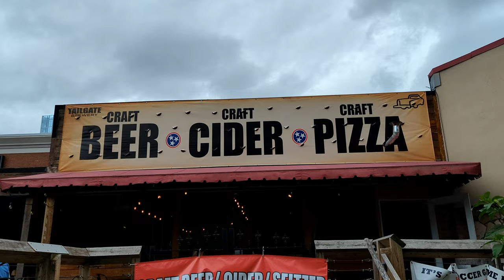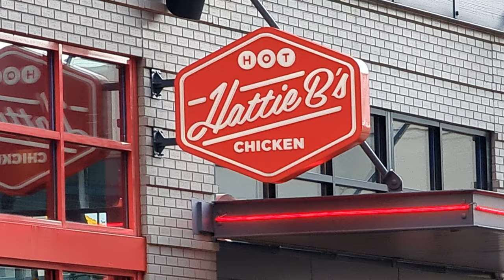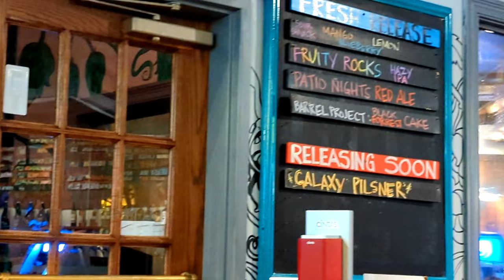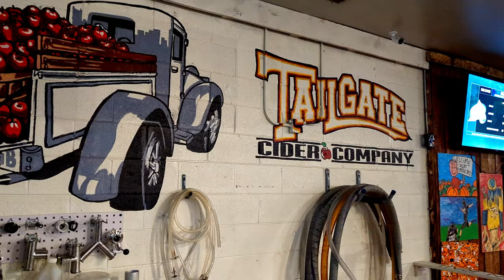HMBC visits Tailgate Brewery in Nashville, TN.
HMBC visits Tailgate Brewery in Nashville
Heavy Metal Beer Club visits Tailgate Brewery in Nashville, TN. for a tour and a quick visit to Hattie B’s hot chicken.

Gmail @HeavyMetalBeerClub